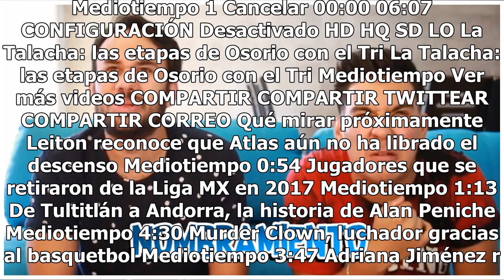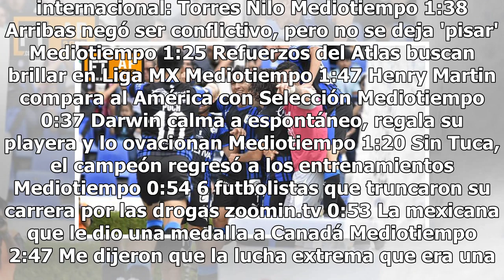‘Keko’ Villalva le da tres puntos a Gallos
Los Gallos de Querétaro lograron su primer triunfo de forma apretada por un gol sobre los Tuzos de Pachuca, un tanto de ‘Keko’ Villalva le dio los tres puntos al equipo de Rafael Puente Jr en los últimos momentos del partido. La primera jugada de peligro se dio dentro de los primeros cinco minutos d...